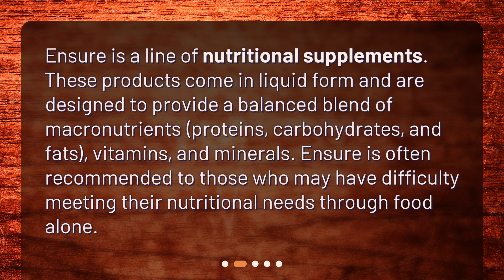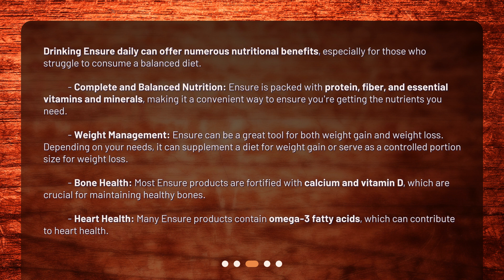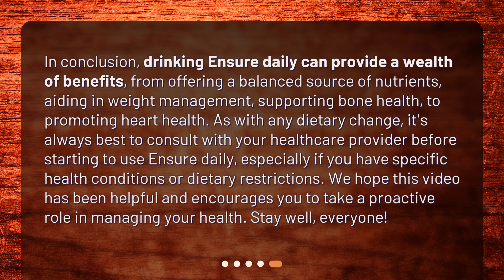What are the benefits of drinking Ensure daily?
The Power of Daily Ensure: Boosting Your Health • Discover the power of daily Ensure and how it can boost your health! This video explores the nutritional benefits of Ensure, including its complete and balanced nutrition, weight management support, bone health benefits, and heart health advantages. Find out who can benefit the most from incorporating Ensure into their daily diet. Don't miss this insightful video!

00:00 • What are the benefits of drinking Ensure daily?
00:22 • What is Ensure?
00:45 • What are the nutritional benefits of Ensure?
01:35 • Who can benefit from drinking Ensure daily?